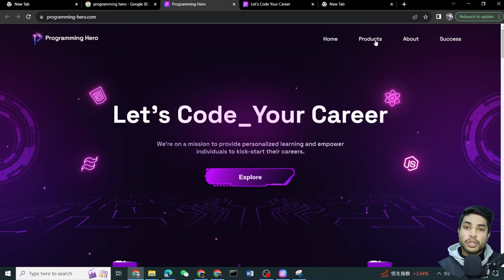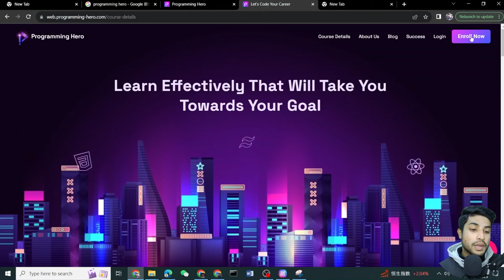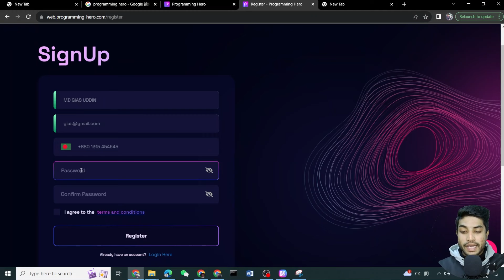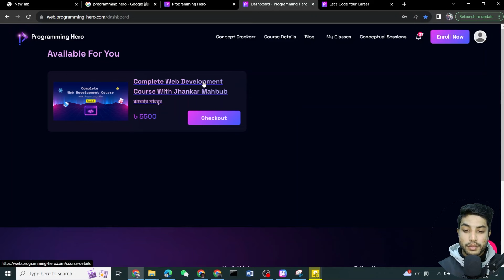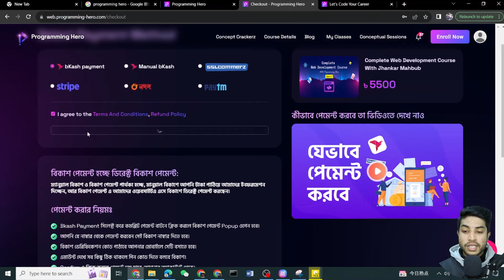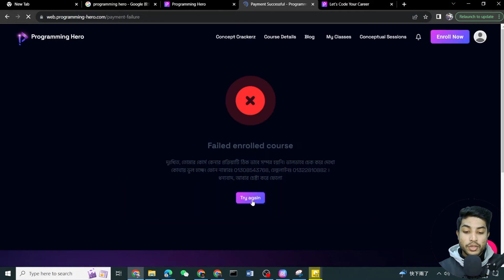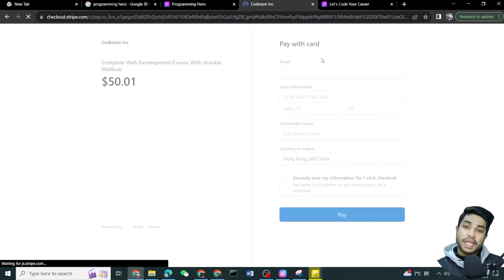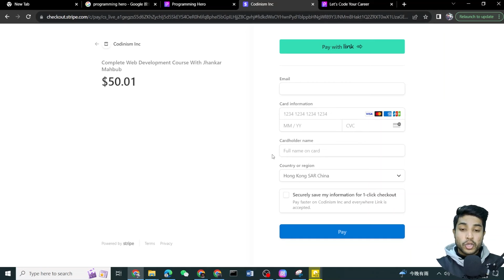প্রোগ্রামিং হিরো Web Development কোর্সে এনরোল করার প্রসেস ২০২৪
Complete Web Development কোর্সে কীভাবে এনরোল করবেন তা এই ভিডিওতে বিস্তারিত দেয়া আছে।
🎯৯ম ব্যাচের সকল সময়সূচিঃ
☑️এনরোলমেন্ট শুরু: ডিসেম্বর ১০, ২০২৩ (রবিবার)
☑️এনরোলমেন্ট শেষ: ডিসেম্বর ২৪, ২০২৩ (রবিবার)
☑️ব্যাচের ওরিয়েন্টেশন: ডিসেম্বর ২৮, ২০২৩ (বৃহস্পতিবার)
☑️ক্লাস শুরু: ডিসেম্বর ৩১, ২০২৩ (রবিবার)
☑️কোর্স ফি: ৫৫০০/-

🔗 কোর্সের বিস্তারিত পাবেন ও কোর্সে এনরোল করতে পারবেন এই লিংকেঃ

Our Facebook Community:
1. Programming Hero Community Facebook group